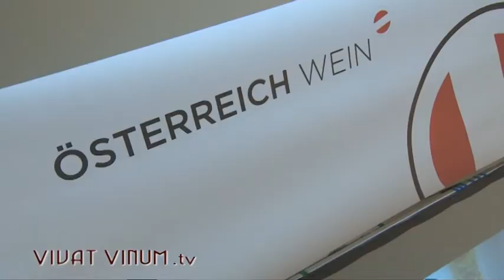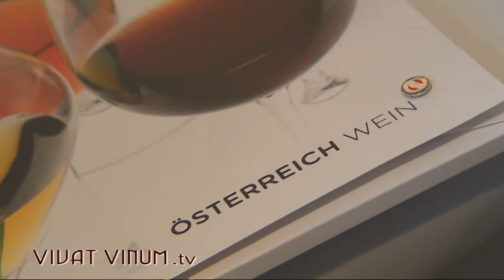25 Jahre OEWM